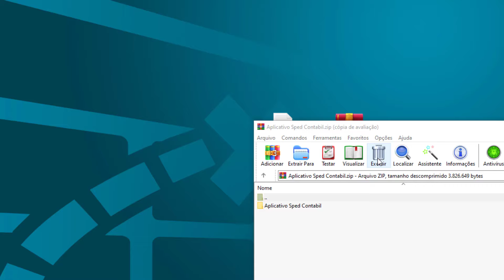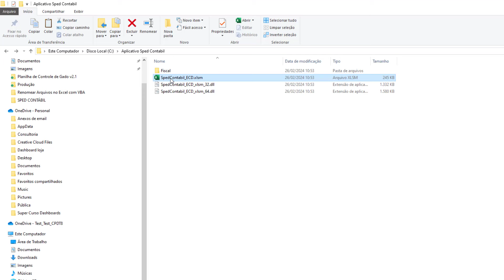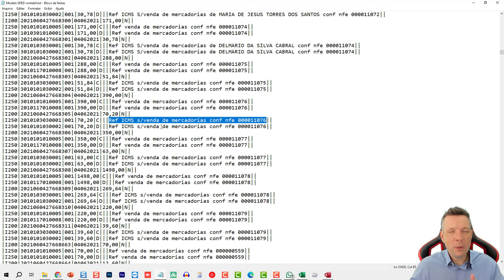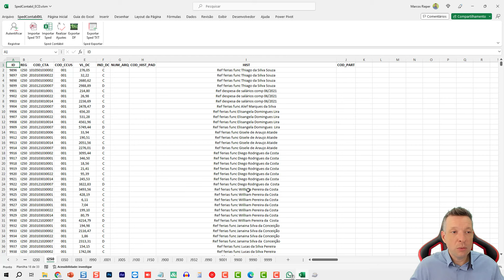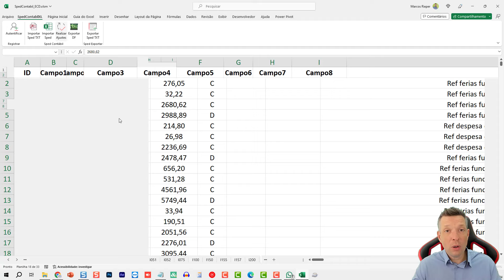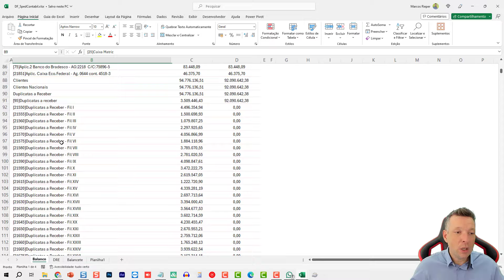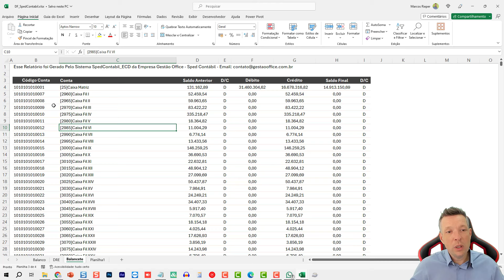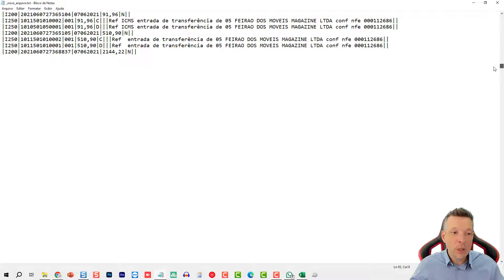Planilha SPED Contábil Excel